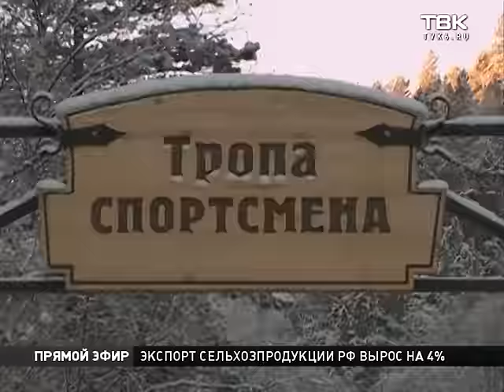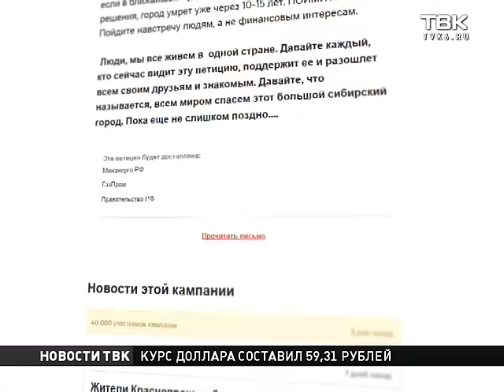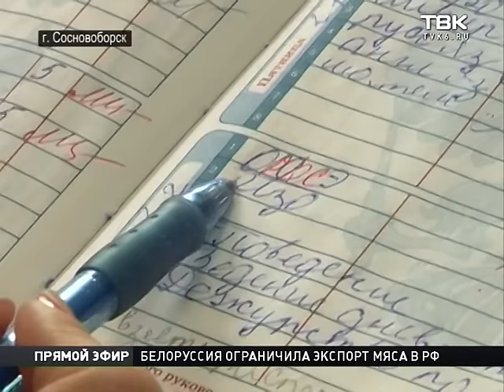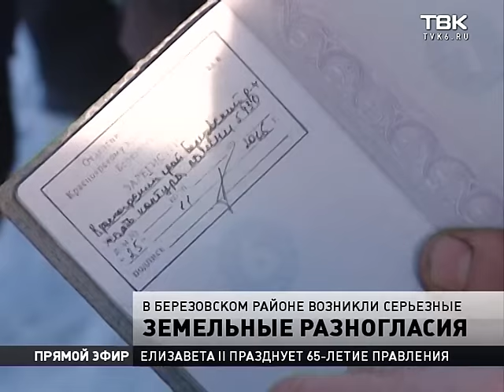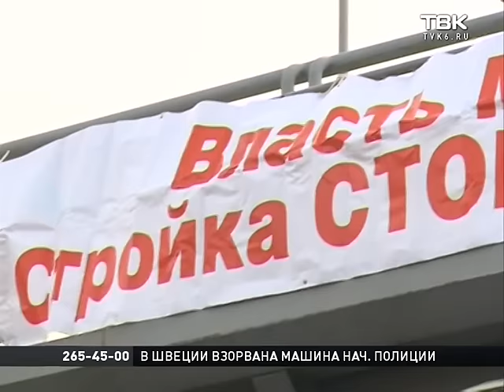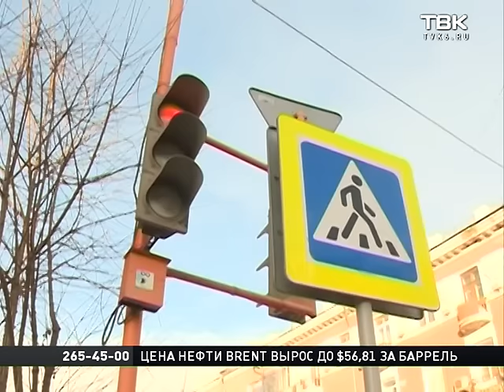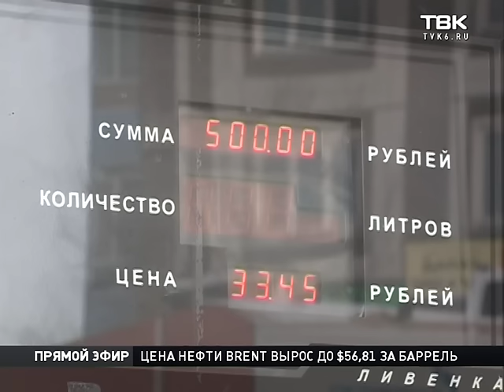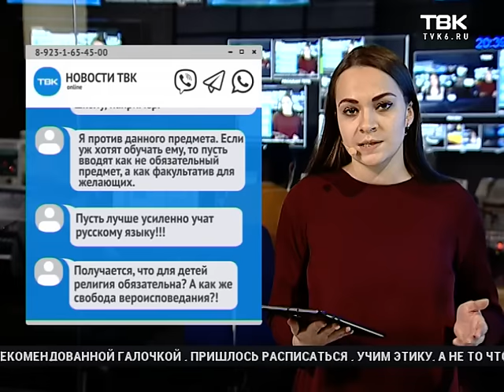Выпуск Новостей ТВК от 6 февраля 2017 года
Смотрите в этом выпуске:
Религия для школьников. Страх или осознанный выбор? Родители красноярских школьников все чаще отказываются от уроков религии в пользу светского этикета.
Уголовное дело по факту промышленного тумана в Челябинске. Попадёт ли под статью красноярский смог?
Холодные ночи февраля! Как изменится погода в ближайшие 7 дней?
Рекордное финансирование на дороги! Сколько магистралей заасфальтируют по федеральной программе?